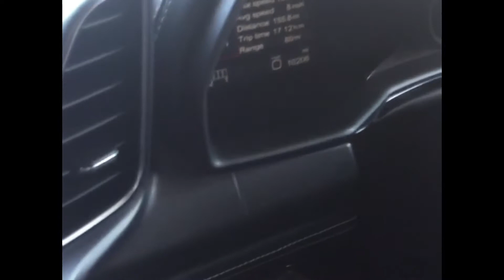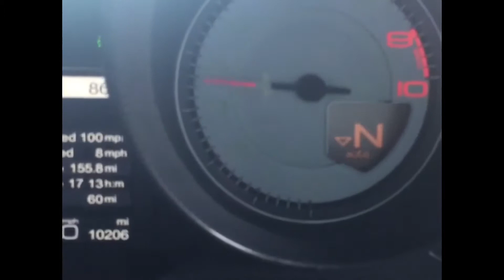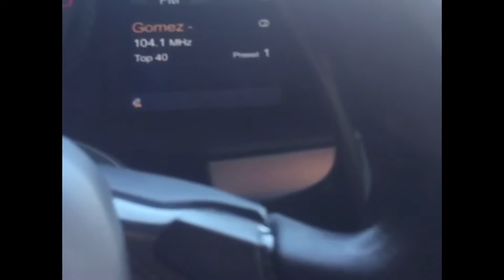2010 Ferrari 458 Italia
2010 Ferrari 458 Italia with 11k miles. Clean white on black. Low miles! Clean CarFax.